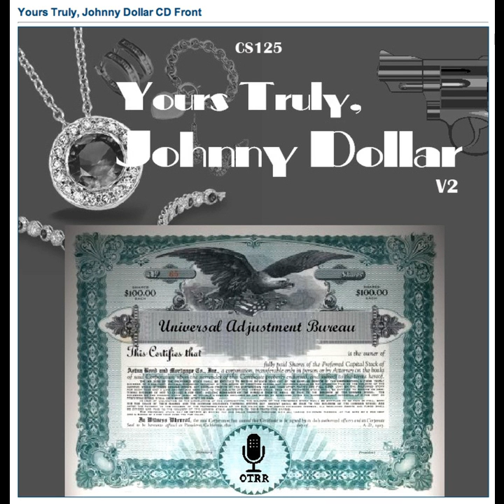Yours Truly, Johnny Dollar - 611203 767 The Cinder Elmer Matter